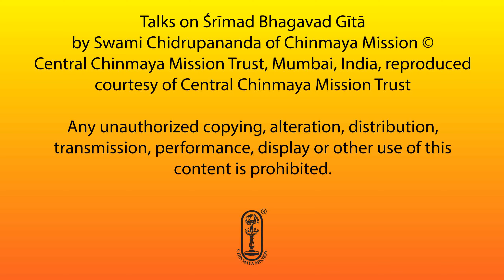Bhagavad Gītā - Talk #258 - Chapter 18 - Śloka 45-48